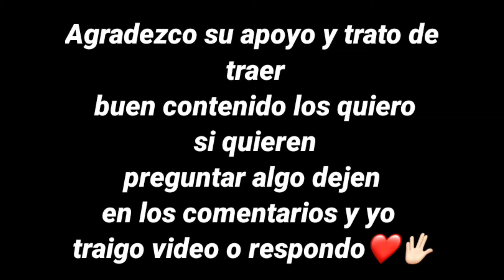Mode Minato Ft. Lizeth Pérez🥀 (Apelapato999, RuokFF, BrokenGaming) Huawei Y6 2019 | Dpi 752⚙️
GRACIAS POR TODO LOS KIERO🥺❤️

📱|Celular: Huawei Y6 2019🔥

✍️|Editor: PowerDirector 🔥

Aplicaciones que uso🎯

huawei y6 2019, dpi huawei y6 2019, configuración para huawei y6 2019 free Fire, supresor y dpi para huawei y6 2019,
Hack de fogo livre, fogo livre, melhores configurações para Huawei Y6 2019, como jogar sem lag Huawei Y6 2019